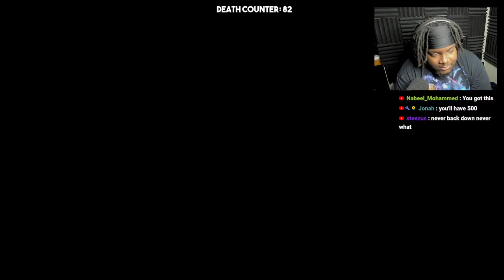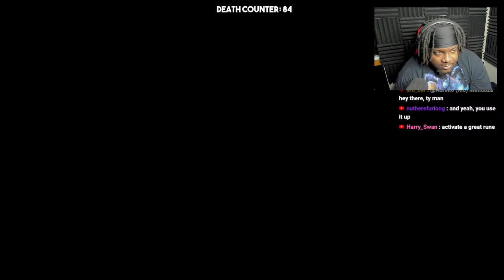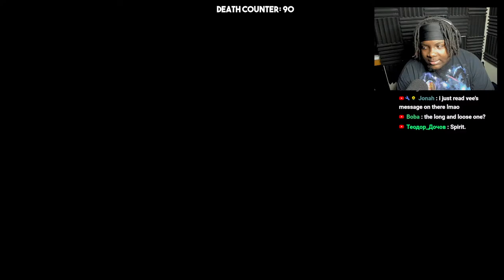Becoming The BEST Elden Ring Player (FIRST TIME PLAYING!) - Part 4 (VOD)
I have never beaten a Souls game. I've sampled Dark Souls 3 and Bloodborne, but never for more than just a couple hours a long time ago. Elden Ring however, I've never actually gotten further than the 1st two bosses. So 95% of this game to be is completely blind, and I was given a pass from you all that you'd still be down to see my experience anyway! Lets gooo!
In all circumstances take up the shield of faith, with which you can extinguish all the flaming darts of the evil one
🖼️Thumbnail Artist: KingdomAce
🎬Footage by: Me
📜My Script: Myself & I
Elden Ring PS5 is an action role-playing game developed by FromSoftware and published by Bandai Namco Entertainment. The game was made in collaboration with fantasy novelist George R. R. Martin, who provided material for the game's setting. Elden Ring PS5 takes place in the Lands Between, sometime after the destruction of the titular Elden Ring and the scattering of its shards, the Great Runes. Once graced by the Ring and the Erdtree which symbolizes its presence, the realm is now ruled over by the demigod offspring of Queen Marika the Eternal, each possessing a shard of the Ring that corrupts and taints them with power. As Tarnished — exiles from the Lands Between who lost the Ring's grace and are summoned back after the Shattering — players must traverse the realm to ultimately find all the Great Runes, restore the Elden Ring, and become the Elden Lord.